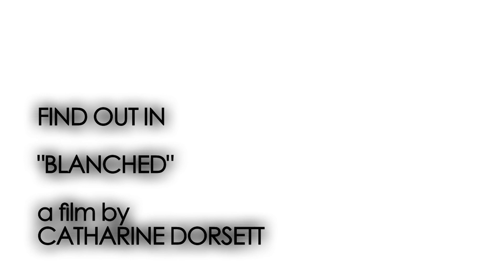Storytelling Unit, Trailer for Script- BLANCHED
Trailer that I shot and editted for my Broadcast Media course.